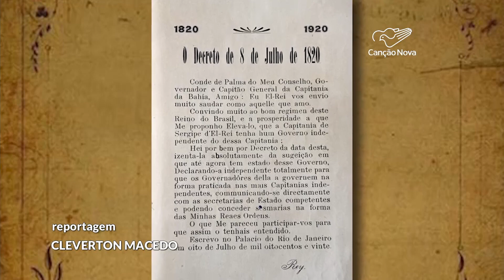Feriado em Sergipe recorda emancipação política do Estado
Nesta sexta-feira, 8, é feriado em Sergipe. A data recorda a emancipação política do Estado, que até o ano de 1820 era dependente da Bahia.

Reportagem de Cleverton Macedo e Sidiclei Sales